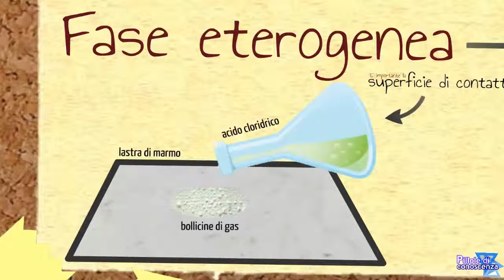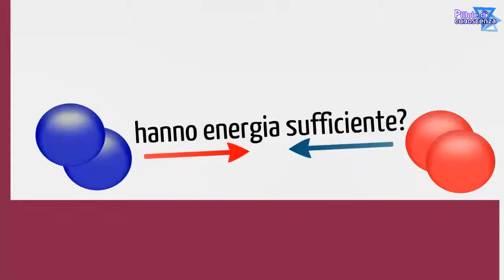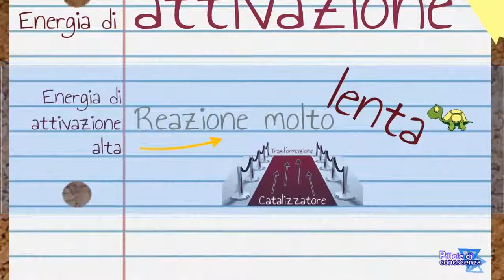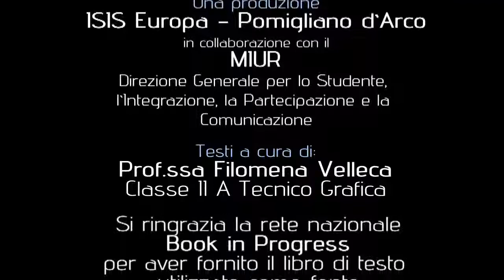Solo questione di tempo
Testo:
Prof. ssa. Filomena Velleca
Classe II A Tecnico Grafica

Voce narrante: Giulio Base